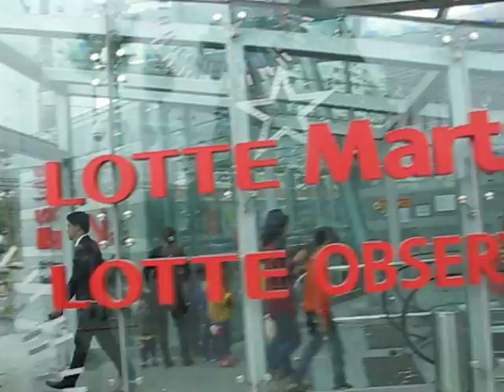Võ Đường Thanh Phong Múa Lân Tại LOTTE Đào Tấn...